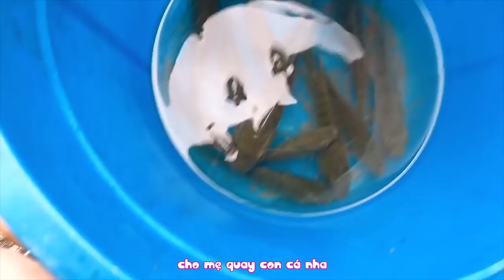Hậu đám cưới vợ chồng Thu Thuỷ - Kin Nguyễn dẫn Henry về hưởng tuần trăng mật tại quê nội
© Bản quyền thuộc về Thu Thủy
© Copyright by Thu Thuy ☞ Do not Reup